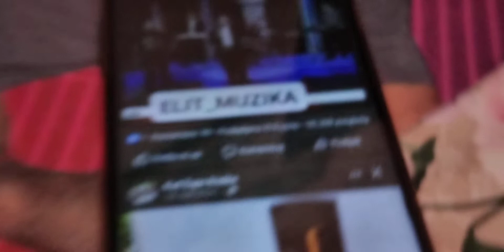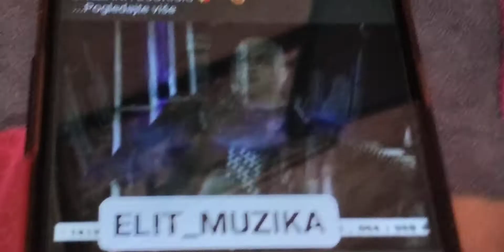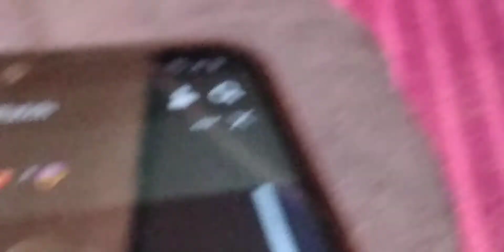HASAN FRLJANOVIC DOBRA PJESMA I MUZIKA.